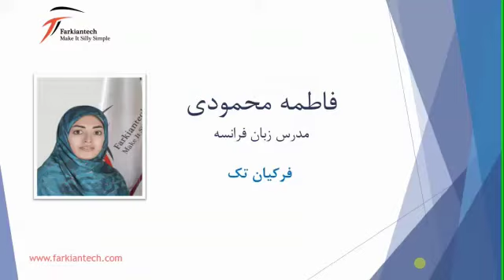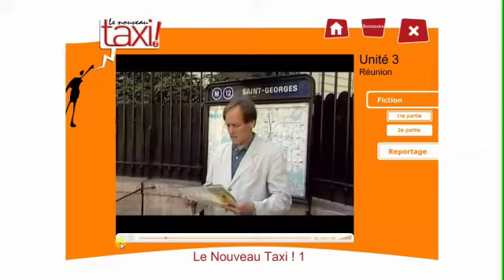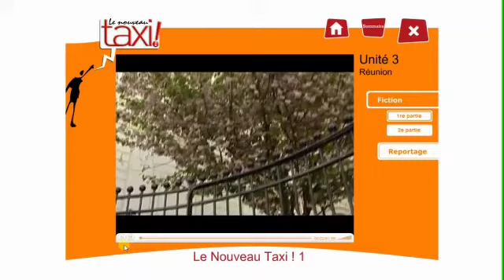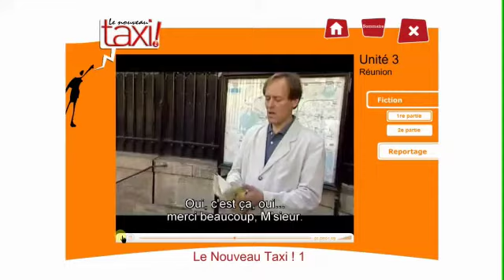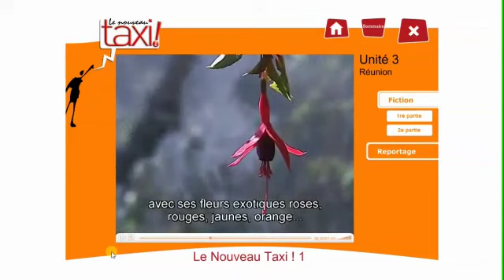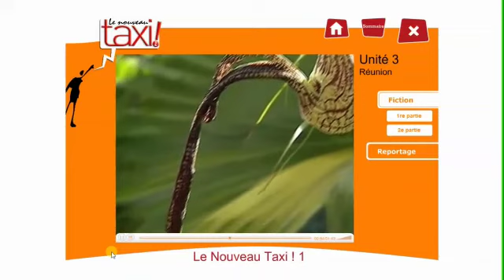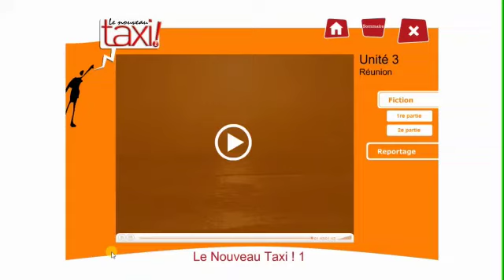Teaching Franch -step by step- By Ms. Fatemeh mahmodi - Farkiantech - Session :25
در این مجموعه آموزشی شما همراه با سرکار خانم فاطمه محمودی استاد زبان فرانسه بصورت گام به گام ،تمامی مباحث کتاب A1 شامل گرامر ، لغات ، دیالوگ ها و... بصورت کاملا رایگان خواهید آموخت. همچنین جهت دسترسی به منابع بیشتر میتوانید به وب سایت ما به آدرس مراجعه فرمایید.